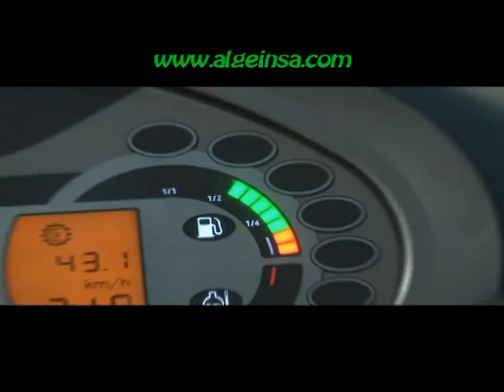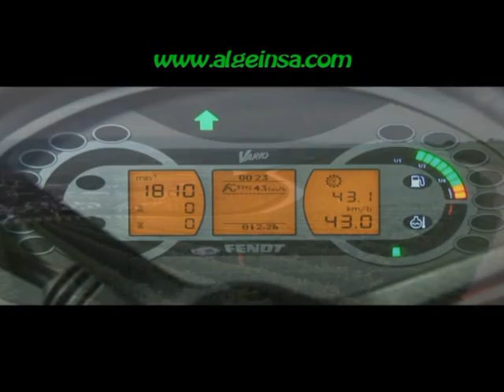NUEVA GAMA DE TRACTORES FENDT 200 VARIO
En la viticultura y en la fruticultura profesional, así como en los cultivos especiales, siguen aumentando las exigencias técnicas. A ello corresponden un mayor número de horas de trabajo al igual que la tendencia a combinaciones de trabajo economizadoras de tiempo y de costes. Aquí entran un confort de marcha y trabajo extraordinario, así como una universalidad y una capacidad de rendimiento máximas en el entorno clave del hidráulico de trabajo. Para elegir hay disponibles 3 versiones completamente nuevas según las exigencias: el estrecho tractor viticultor V convencional, la nueva versión F de anchura media para explotaciones de amplios espacios y el tractor P ancho para el trabajo de la fruticultura y las plantaciones de lúpulo. Los nuevos 200 marcan nuevas pautas en vías estrechas. La fuerza innovadora de Fendt se muestra de varias formas: mediante un programa amplio y unas soluciones técnicas sobresalientes, con las que Ud. ganará dinero más rápida y cómodamente.